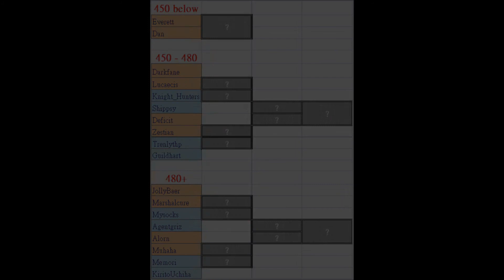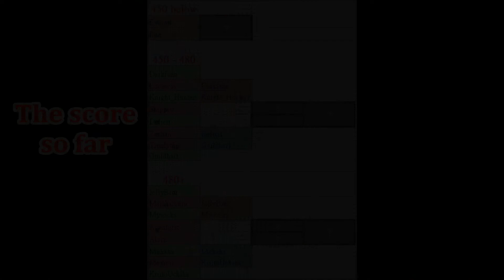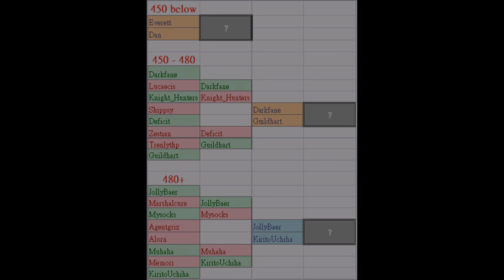[Black Desert Online] Arena of Arsha BladeAndArrow Guild Tournament (Part 1)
I didn't speak in the video
Special thanks to Everett and Spelelsi who hosted the arena and event, and also to Oli who provided the prize
Hope everyone had a fun time